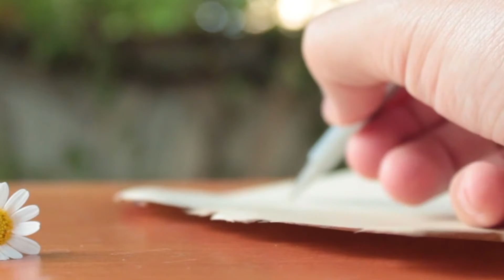Dil Mein Maine Rakha Kuch Nahi I Hindi Shayari Video I New Shayari In Hindi I Best Shayari 2022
Dil Mein Maine Rakha Kuch Nahi I Hindi Shayari Video I New Shayari In Hindi I Best Shayari Video 2022

Hi, I am Nagesh Patil...
Yamraj Diary Shayari
is my channel of Hindi/Marathi Shayari,Poetry.

Yamraj Diary Shayari-
(Gazal,Poetry,Shayari)

Presents-
     Dil Mein Maine Rakha Kuch Nahi

-A Shayari By Nagesh Patil...

और शायरी सुनने के लिए लिंक-